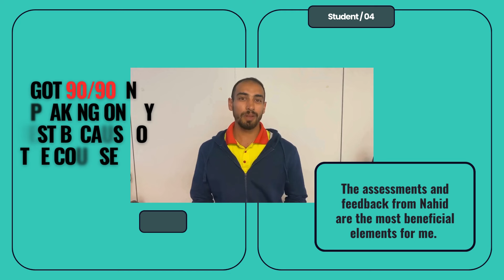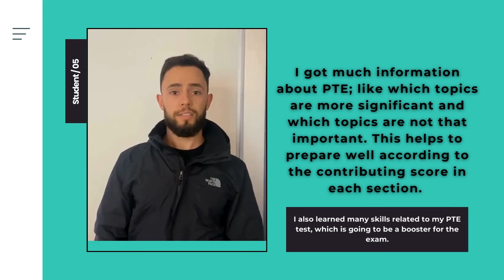APEUni Online Course Testimony - Grab your desired PTE score with Apeuni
🌟 Discover the Best PTE Preparation with Nahid at APEuni Online Classes! 🌟

Welcome to APEuni Australia’s official YouTube channel! In this video, we showcase how Nahid, our expert PTE instructor, leads online classes that guarantee success. Watch as six of our students share their positive experiences and amazing results achieved with Nahid’s guidance.

👨‍🏫 About Nahid:
Nahid is renowned for his exceptional teaching methods and dedication to helping students excel in the PTE exam. His interactive and comprehensive approach ensures that every student gains the skills and confidence needed to achieve their desired scores.

📢 What Our Students Say:

"Nahid's classes are incredibly engaging and informative!"
"I improved my PTE score significantly thanks to Nahid's guidance."
"The online classes were convenient and just as effective as being in a classroom."
"Nahid's teaching style makes complex concepts easy to understand."
"I felt fully prepared for the PTE exam after taking Nahid's classes."
"The personalized feedback and support were invaluable."
🔗 Join Us and Achieve Your PTE Goals:

🎓 Why Choose APEuni Australia?

Expert instructors like Nahid who are committed to your success.
Interactive online classes that fit your schedule.
Comprehensive study materials and resources.
Personalized feedback and support.
Stay updated with the latest tips, tricks, and success stories from APEuni Australia.